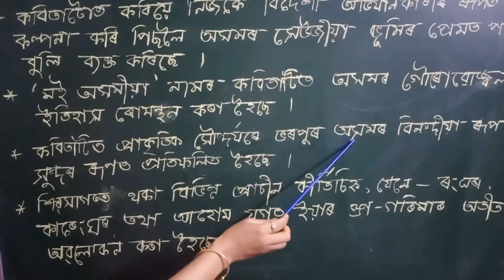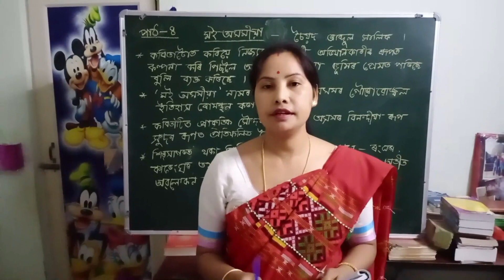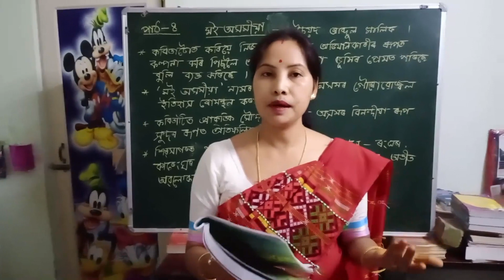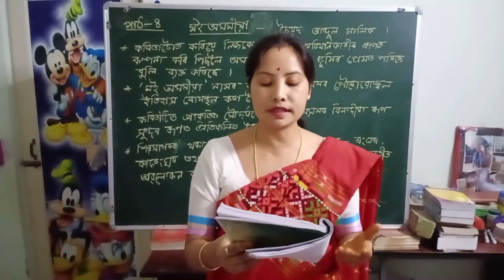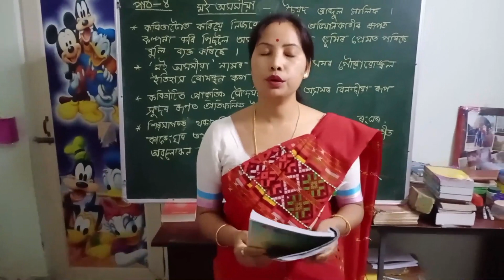পাঠ-4 মই অসমীয়া (দ্বিতীয় খণ্ড) Assamese class 10